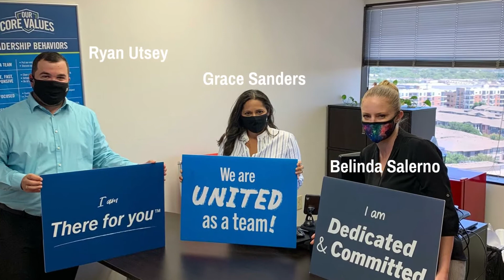Thank You from Dallas - Security Officer Appreciation Week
To recognize Security Professionals' commitment to our safety, Allied Universal is sharing messages of thanks from our teams during the 6th Annual National Security Officer Appreciation Week September 13 – 19, 2020. Learn how you can join us in celebrating our Security Professionals by visiting